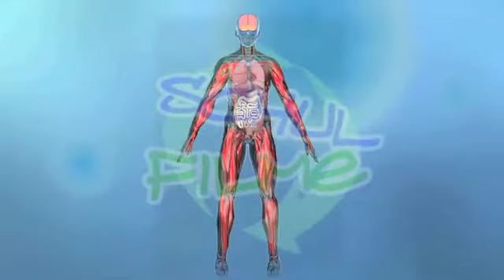Schulfilme im Netz: DVD / Biologie: Schilddrüse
Die walnussgroße Schilddrüse sitzt unter dem Kehlkopf im Hals. Sie ist das Hormonorgan. Die Hormone, die sie bildet, steuern den Herzschlag, die Körpertemperatur und die Verdauung. Sie entscheiden darüber, ob der Mensch energiegeladen oder träge ist. Die hergestellten Hormone sind Trijodthyronin und Thyroxin, kurz: T3 und T4. Sie sorgen für den Energiestoffwechsel aller Körperzellen.

Das Gehirn steuert die Schilddrüse. Über Botenstoffe wird gelenkt, ob mehr oder weniger Hormone produziert werden sollen. Bei einer Schilddrüsenunterfunktion, wie sie durch Jodmangel hervorgerufen werden kann, fühlt sich der Mensch müde und schwach; er leidet an Konzentrationsmangel. Fehlt es lange Zeit an Jod, wächst die Schilddrüse, weil zum Ausgleich mehr hormonproduzierende Zellen gebildet werden müssen.